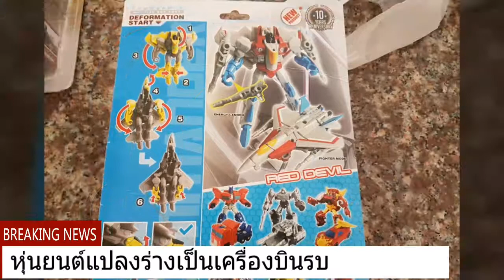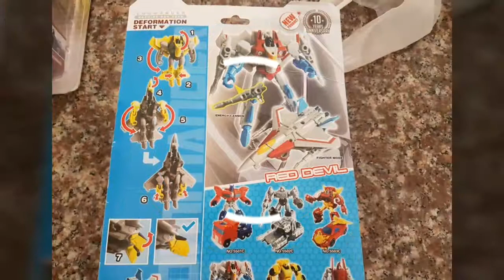ของเล่น หุ่นยนต์ แปลงร่าง เครื่องบินรบ transformers jet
ของเล่น หุ่น ยนต์ แปลง ร่าง  airplane toys transformers jet